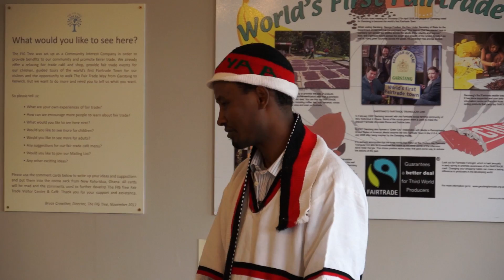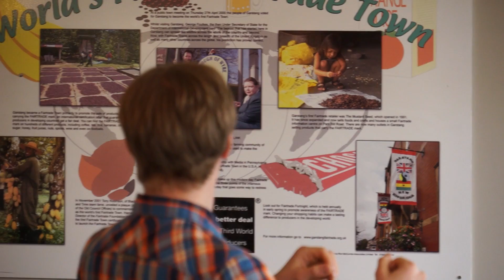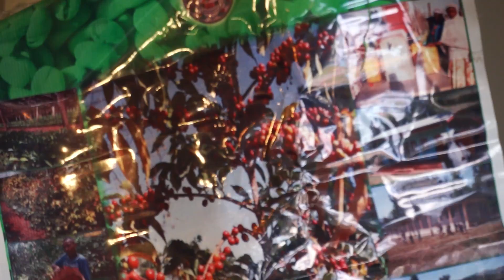Coffee at The FIG Tree - Main Video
Talks by Abiyot Shiferaw of The Oromo Coffee Company and Damian Blackburn of Bolling Coffee at The FIG Tree Fair Trade Visitor Centre and Café in Garstang, Lancashire (the world's first international Fair Trade Visitor Centre located centrally in the world's first Fair Trade Town) on Sunday 4th March 2012.